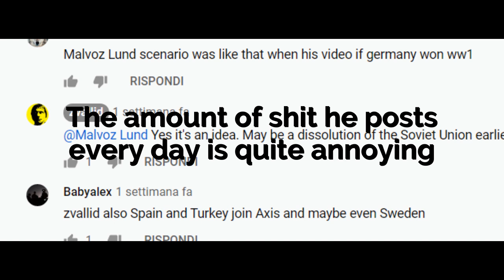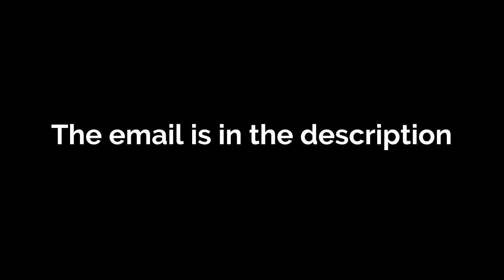Does zvallid has something to do with the Navalny poisoning?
Does zvallid has something to do with the poisoning of the poor Navalny?